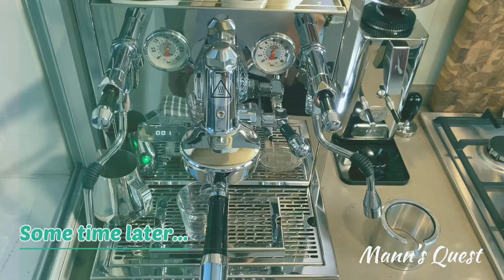Espresso for Beginners Part 6 - Single Vs. Double Shot - 'Synchronika'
Espresso for beginners part 6 -  the ECM at home review AKA 'Synchronika' which is easily the best expensive coffee machine for home use and it’s fantastic features, power and performance. Learn some espresso making tips, the perfect water for espresso machine, ecm synchronika pid settings, espresso making for beginners and the story of the ECM at home review and the general coffee machine status

Is a double shot really more consistent than a single shot producing good quality espresso? Join me for this video to discover how reliable and consistent a single shot can be if done correctly.

Below are some direct links to some of the ECM/ Motta family that I use on a daily basis. I couldn't find many ECM products on Amazon since the ECM brand is a truly top of the range but I have added other accessories (such as the well-respected brand Motta) you may find useful for your existing or future coffee machine experience!

☕️ Find your special V&B dish here!! ☕️

Drop me any comments to share your thoughts at any time. I am pretty quick to reply!